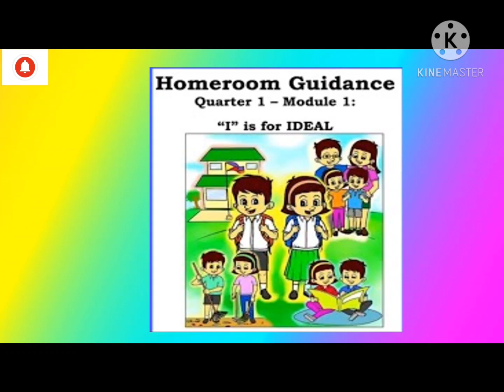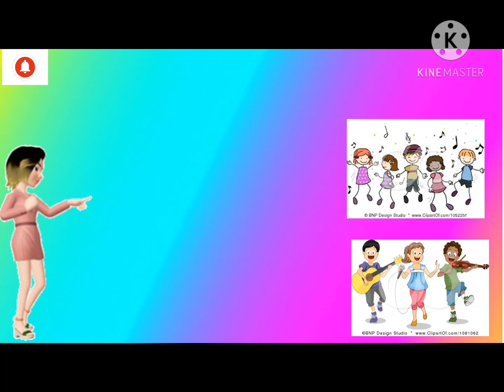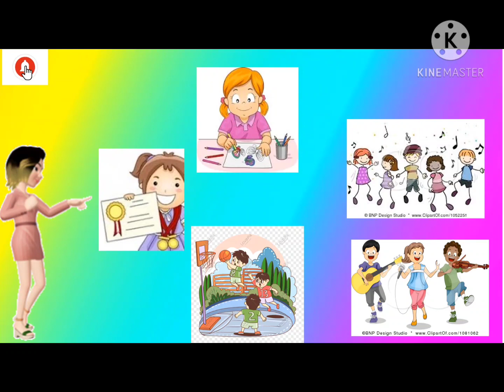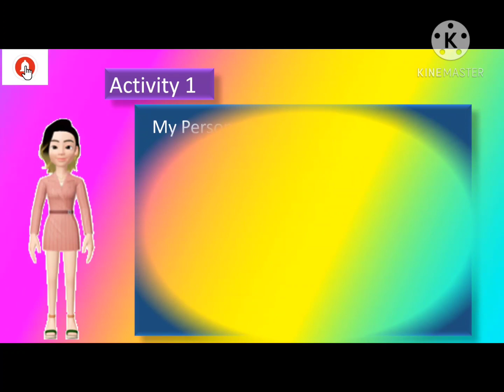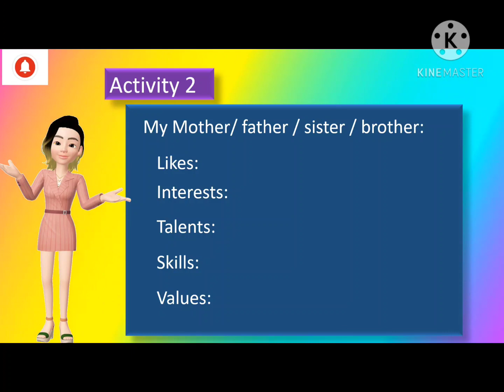Homeroom Guidance 5 Week 1